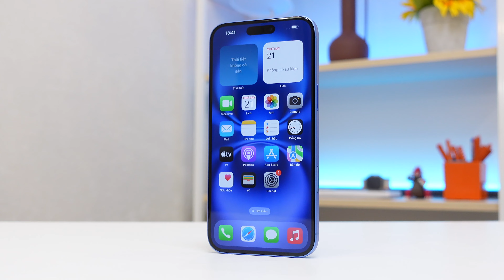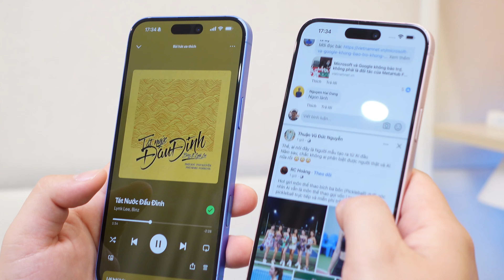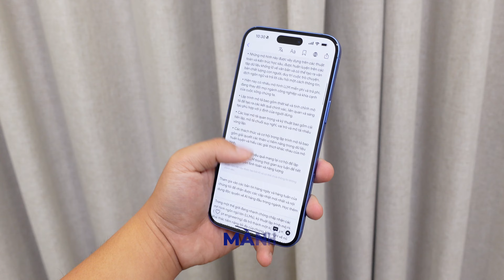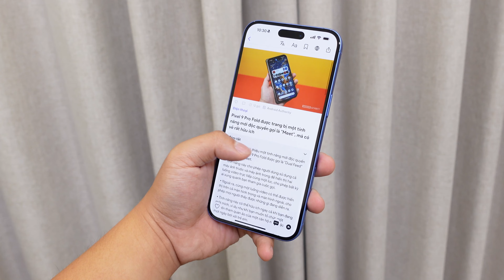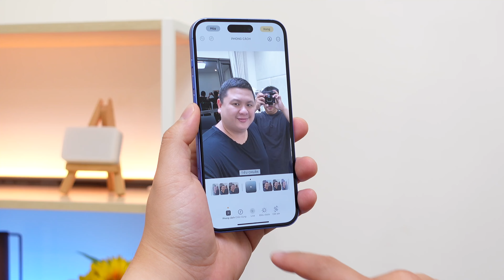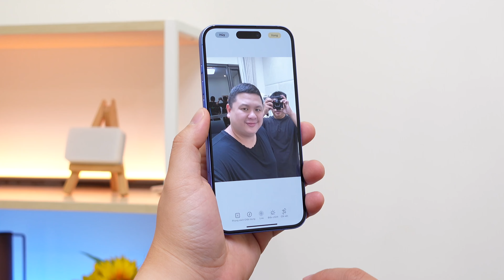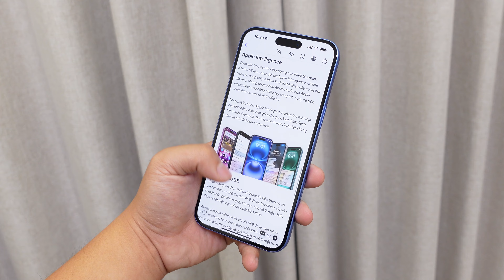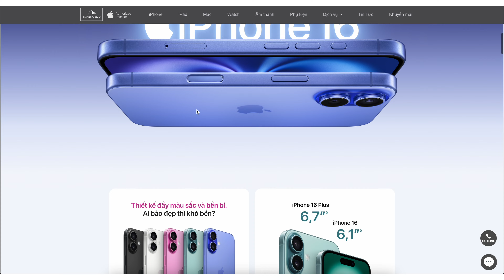Thực tế iPhone 16 Plus: iPhone cho đa số mọi người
iPhone 16 Plus vẫn tiếp tục duy trì lợi thế cảm giác cầm tốt, màn hình to trong khi vẫn có pin trâu, và đương nhiên là giá rẻ hơn dòng Pro. iPhone 16 Plus cân đối được nhiều yếu tố mà mình tin rằng nó sẽ trở thành một con iPhone nhắm tới đa số, không cần dòng Pro.

Đặt cọc iPhone 16 Series mới sớm nhất với ưu đãi khủng tại